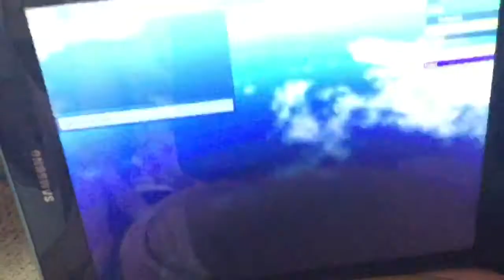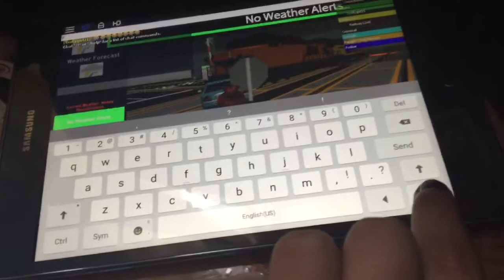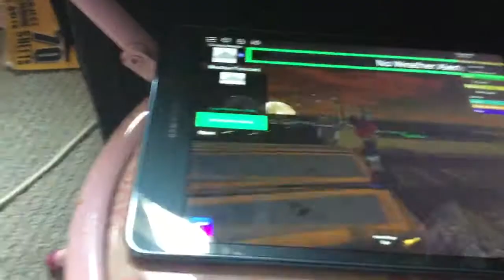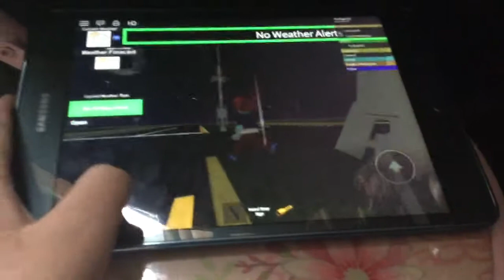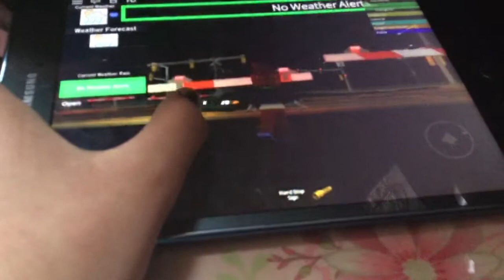Playing Roblox Railroad Crossing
My first Roblox today and I will Premiere again!